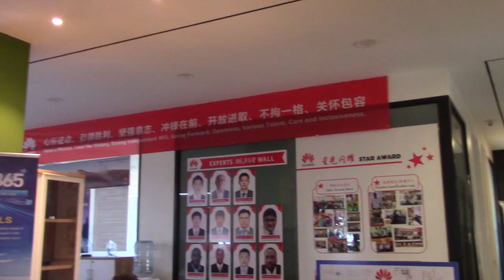EMPAKA ZA TECHNOLOGIYA